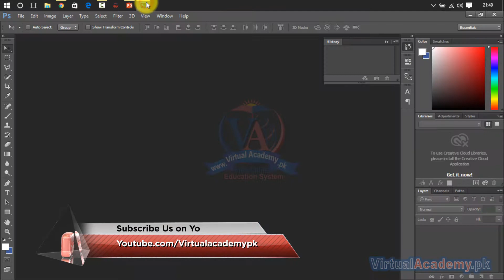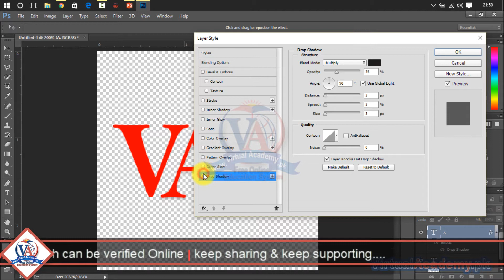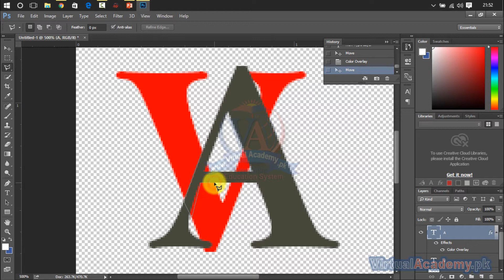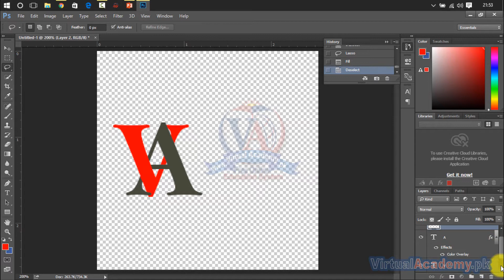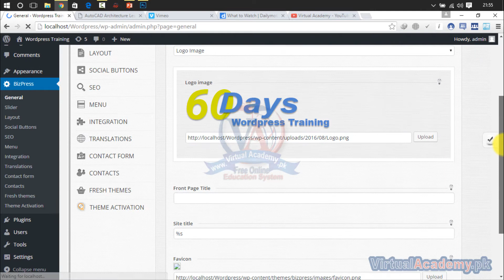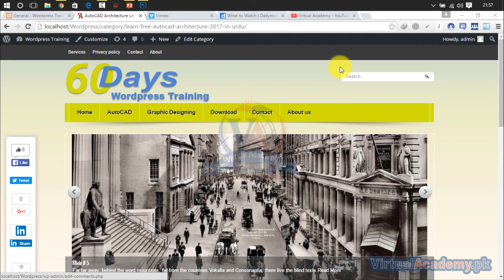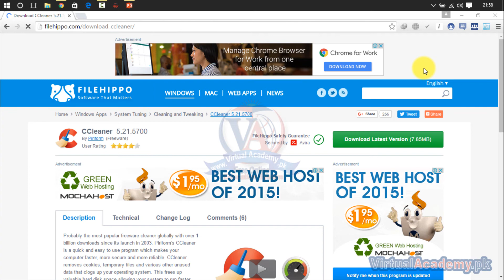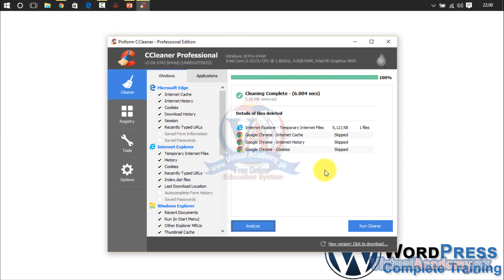How to add Favicon in WordPress Themes | WordPress Complete Course. 21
OVERVIEW:
• Personalize,
INTRODUCTION:
PREREQUISITES:
Before starting this course, you should have a working knowledge of Following:
• Basic computer
• Introduction to computer
• Microsoft Word
• Basic internet
• Basic Blogger